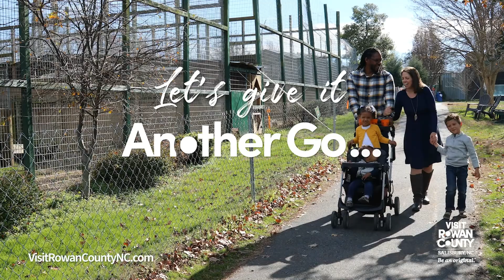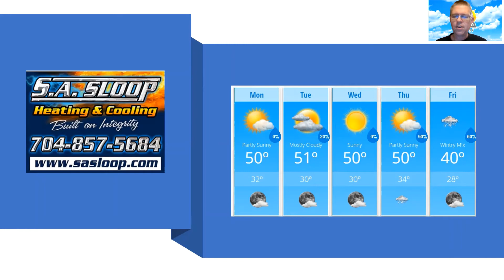Monday Weather Forecast Update 1/4/2021